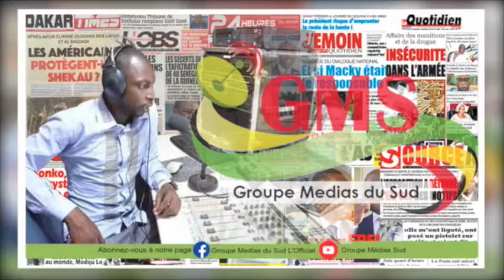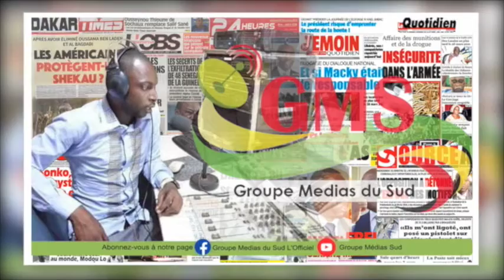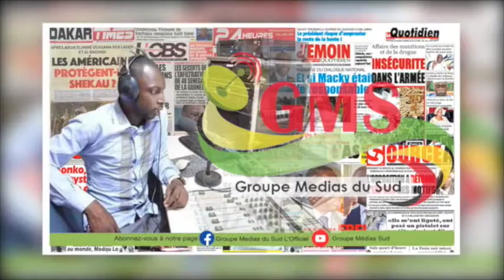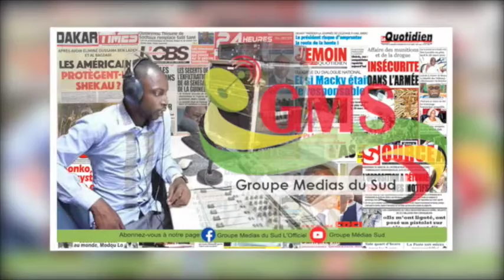REVUE DE PRESSE WOLOF DU 6 DÉCEMBRE 2019